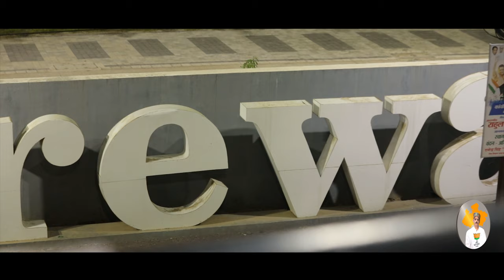Rajendra Shukla Pkg II